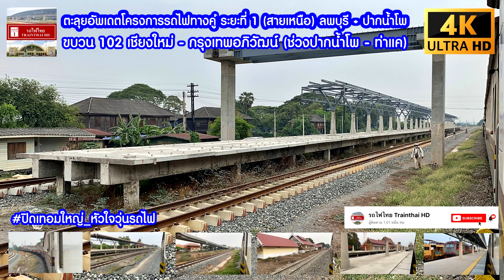รถไฟไทยTrainthaiHD : ตะลุยความคืบหน้าโครงการรถไฟทางคู่ ลพบุรี - ปากน้ำโพ (เมษายน 2567) (4K 60Fps)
รถไฟไทย Trainthai HD : ซีรีย์ปิดเทอมใหญ่ หัวใจวุ่นรถไฟ พาตะลุยความคืบหน้าโครงการรถไฟทางคู่ระยะที่ 1 ช่วงลพบุรี - ปากน้ำโพ (ปากน้ำโพ - ท่าแค) ด้วยขบวน 102 เชียงใหม่ - สถานีกลางกรุงเทพอภิวัฒน์ (ขบวนรถเร็ว) บันทึกด้วยโทรศัพท์ iPhone 11 (4K 60Fps) เมื่อวันที่ 10 เมษษยน 2567 ที่ผ่านมา
ประกาศ ! จากช่อง รถไฟไทย Trainthai HD Channel
อัพเดตคลิปวิดีโอรถไฟใหม่ ทุกวัน เวลา 21:00 น. ขึ้นอยู่กับตามโอกาสที่สำคัญให้ปัจจุบันที่สุด และ Live (Streaming) Game Trainz Railroad Simulator 2022 สร้างเส้นทางรถไฟและขับรถไฟตามภาระกิจต่างๆ พร้อมพูดคุยกันสดๆเลย
เปิดรับสมัครเป็นสมาชิก แฟนคลับ FC (เพียง 50 บาท/เดือน*)
มีสิทธิพิเศษสำหรับสมาชิกแน่นอน แชทสดใน Live Steam รับชมคลิปพิเศษก่อนใคร
(ปล.ขออภัยกับความสั่นของคลิปนี้)
(ปล.ขอบคุณเจ้าของตัวขบวนรถไฟและเส้นทางรูทเส้นนี้)
(ปล.เป็นเพียงแค่จำลองเส้นทางเดินรถ)
พบกับ Sites : Game Trainz Simulator By รถไฟไทย Trainthai HD
อีกหนึ่งช่องทางการติดต่อซื้อขายรูทเส้นทางประเทศไทย ที่ไม่เหมือนใคร
แหล่งรวบรวม Landmark ที่สำคัญในประเทศไทยมากที่สุด อยู่ในเส้นทางเดียวกัน
สำหรับผู้สนใจเล่นเกมส์ Trainz Simulator ของบริษัท N3V_Games
Spec Computer Live Stream
𝗖𝗣𝗨 : AMD Ryzen 7 3700X 8/16 (Base 3.6 GHz , Boost 4.4 GHz)
𝗚𝗣𝗨 : Nvdia (Gigabyte) GTX 1660 Super OC (6 GB, GDDR6)
𝗠𝗮𝗶𝗻𝗯𝗼𝗮𝗿𝗱 : ASROCK B450 Steel Legend
𝗥𝗮𝗺 : Kingston 32 GB DDR4 3200MHz (8GB*4)
𝗣𝗦𝗨 : ThermalTake 650W (80+ Bronze)
𝗦𝗦𝗗 : WD Blue 500 GB SSD M.2 PCIe (WDS500G2B0C) NVMe